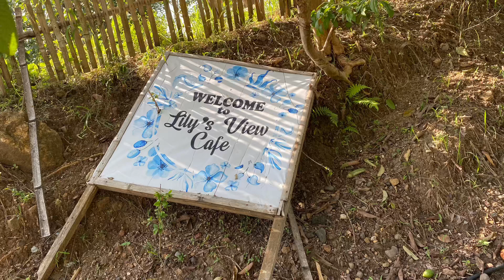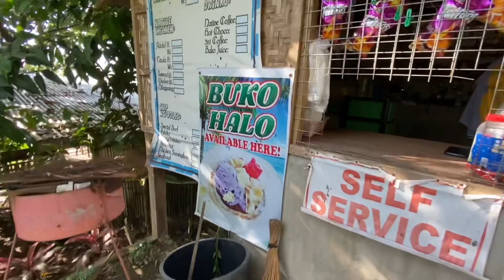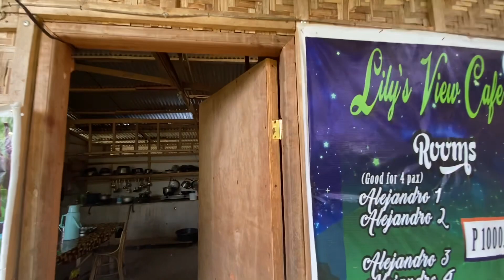Lily’s View Cafe in Pigcawayan North Cotabato @ ADE Vogs Please Like & Subscribed my Channel👍😊